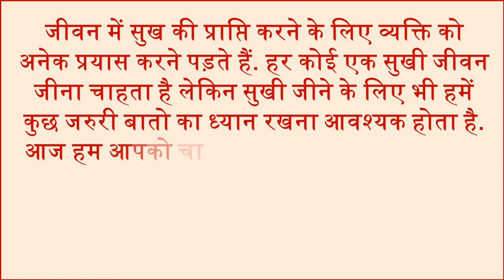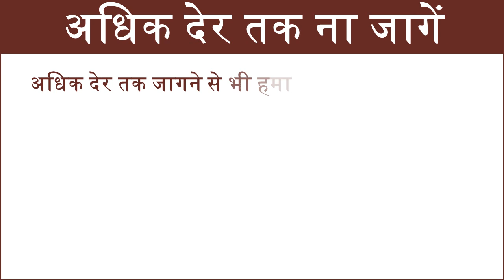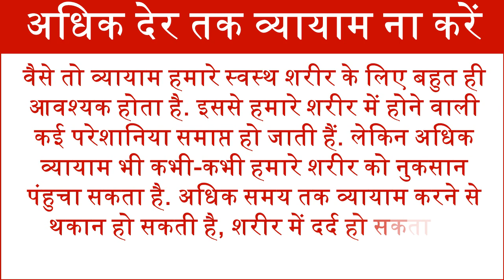भूलकर भी ना करें इन 4 कामों को अधिक देर तक Don’t do these 5 works for long time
हिन्दू धर्म में कई ऐसे काम बताये जाते हैं जो हमें नहीं करने चाहिए इनसे व्यक्ति को कई परेशानियों का सामना करना पड़ सकता है. आज हम आपको कुछ ऐसे काम के बारे में बताने जा रहे जिन्हें अधिक देर तक नही करना चाहिए. आइये जानते हैं कौन से ऐसे काम हैं जिन्हें अधिक देर तक नहीं करना चाहिए.  Living a happy life may not come easy for you. It may take a lot of work and awareness on your part. Follow these 4 tips and you might just do it! Spend Time Selecting the Right Location and Venue.